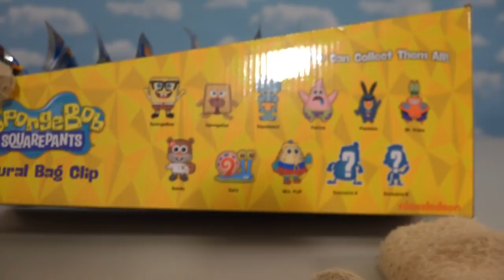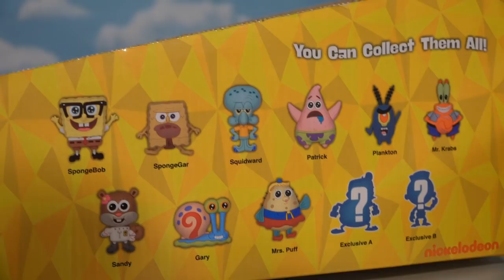Spongebob Squarepants Movie BLIND BAG Figure Keychains Toy Unboxing!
Puppet Steve LEG0's